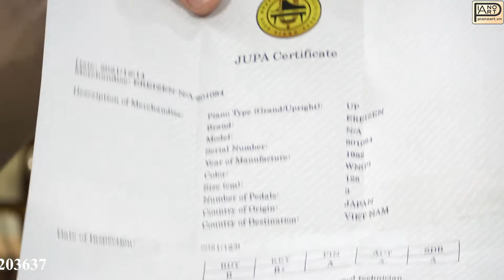PianoArt giới thiệu âm thanh cây đàn EREIZEN - Trường chúng cháu là trường mầm non!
Piano Ereizen đã được người dân Nhật tin dùng trong suốt nhiều năm qua và đến nay khi ngành âm nhạc Việt Nam đang tiếp cận gần hơn với âm nhạc quốc tế và cây đàn Piano lại ngày càng một phổ biến ở mỗi gia đình thì một lần nữa Piano Ereizen lại được người dân Việt Nam khẳng định về chất lượng – âm thanh tuyệt mỹ của nó.

► Địa chỉ:
CS1: Số 18/10 Trần Bình, Cầu Giấy, Hà Nội